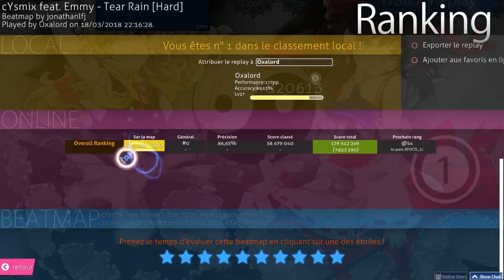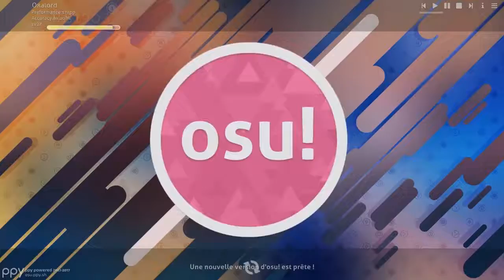Osu - Le Tear Rain #3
Salut à toi qui regarde cette vidéo, tout d'abord merci d'avoir cliqué.
Aujourd'hui nous nous retrouvons pour un jeu de rythme sur pc nommé Osu!

CREDIT:
Intro/template created by PartnersInCrimeGFX
Youtube.com/PartnersInCrimeGFX